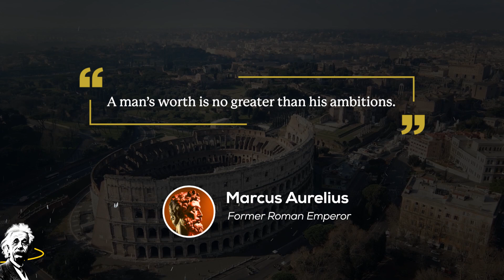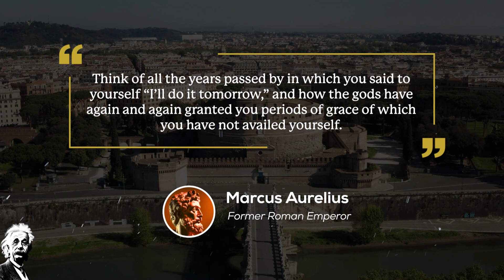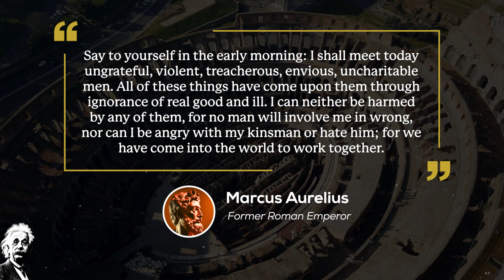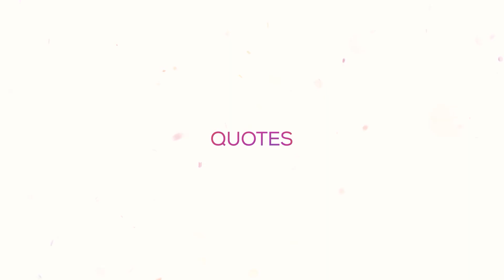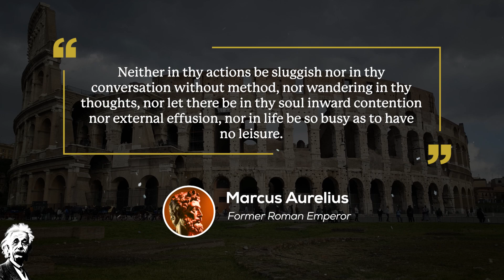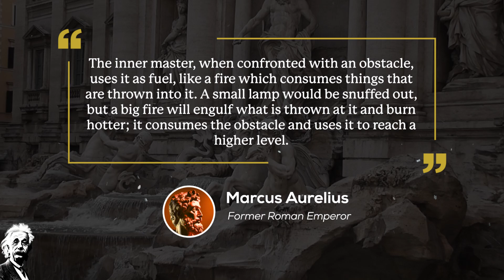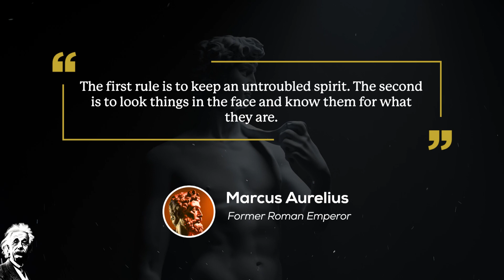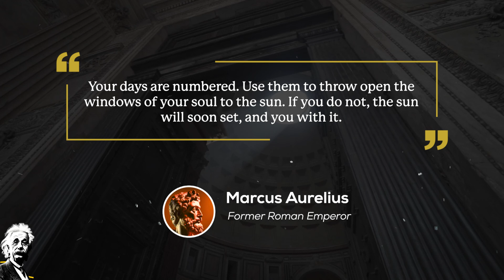🔥🚀💪 Marcus Aurelius Quotes - Unveiling Ancient Life Changing Wisdom Of One Of The Greatest Stoics🔥🚀💪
This video is dedicated to the Stoicism quotes of Marcus Aurelius. A deep dive into the profound philosophy of becoming undefeatable in the face of life's challenges. Join us as we explore the essence of his Stoicism quotes and their relevance in the modern world. Discover what Stoicism truly means and uncover insightful Stoic quotes that provide guidance and inspiration. Gain a deeper understanding of the Stoic mindset and philosophy. Explore why Stoicism matters and how it can lead to personal and professional success. We delve into the wisdom of arguably, the most influential Stoic figure, Marcus Aurelius and examine the relevance of modern Stoicism. Experience a day in the life of a Stoic and learn valuable techniques and exercises to cultivate a stoic mindset. Whether you're seeking guidance on how to be a Stoic or seeking a deeper understanding of Stoicism as a philosophy, This Marcus Aurelius quotes video is your gateway to embracing the timeless wisdom of Stoicism.

Welcome to the Wise Words of Wisdom - Inspirational Quotes (IQ) channel! We are dedicated to bringing you the best in inspirational quotes, motivation, personal development, and self-improvement. Our videos are designed to empower, encourage, and inspire you to reach your goals, develop a positive mindset, and live your best life.

We can't wait to share our journey with you!

If you like Inspirational Quotes, we think you will love our sister channel, Advance Dynamix! Check it out.

🚀🚀 STRIVE TO THRIVE! 🚀🚀
This means when you click on one, we will receive commission and you will be supporting the channel. A lot of time and effort goes into creating these videos for you. Cheers to your success and thank you for your support. 📝

✩ 🔥🚀  DISCOVER THE SECRET!  🔥🚀  To Having Good Luck from America's Greatest Prosperity Teacher, Bob Proctor! Get Instant Access to the FREE video right now at:

✩  Ernest Hemingway said, “We Make Our Own Luck.” Bob Proctor can help you make your own luck!

✅👉  Next Step: Ready to create your own awesome YouTube channel and have the potential to make some moolah, possibly even a LOT of moolah!? 💰 Learn from the best. Learn from who we learned from. Click here (or, copy/paste this link) to attend a free webinar to learn more.

🚀 Or, if you want to skip the webinar and just get the course right now, you can do that here:

Either way, you will learn how to start right now and create your own awesome YouTube channel! 💰

⏫ Get your awesome wall art, luggage covers, hoodies, and t-shirts here. ⏫

Let the world know you Strive to Thrive with gear from Advance Dynamix!

Nothing in this video or any related content is intended to be construed in any way as any type of investment, legal, or tax advice. Please do your own research and hire the professional(s) you need. You will not find any of those professionals within the Wise Words of Wisdom - Inspirational Quotes (IQ) channel or business.

Clicking any of these links will result in us here at Wise Words of Wisdom - Inspirational Quotes (IQ) earning commissions and/or product sales profits at no additional cost to you. This income helps to support the Wise Words of Wisdom - Inspirational Quotes (IQ) channel and those who are associated with the channel and creating the content. Thank you very much. We greatly appreciate your patronage and support and we wish you all the best in your future endeavors!